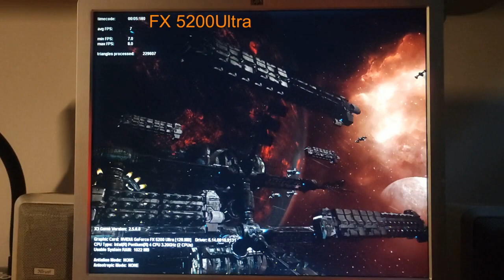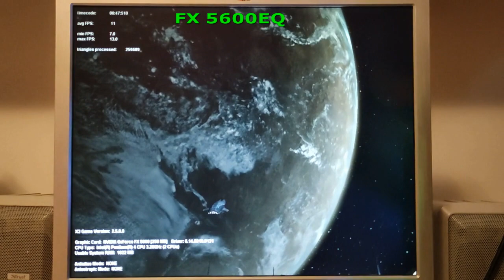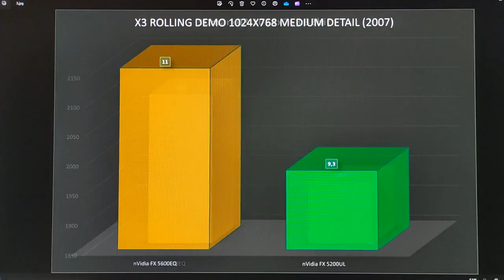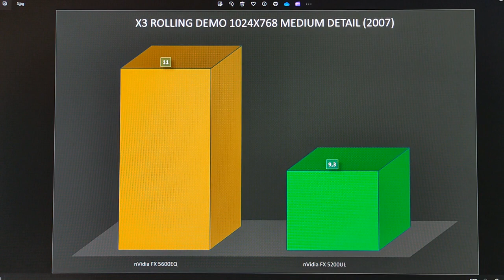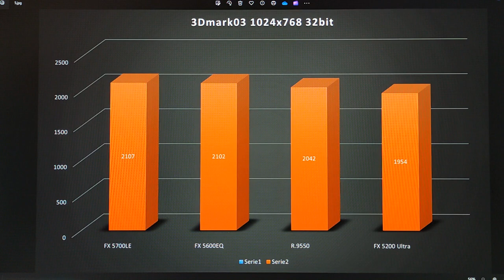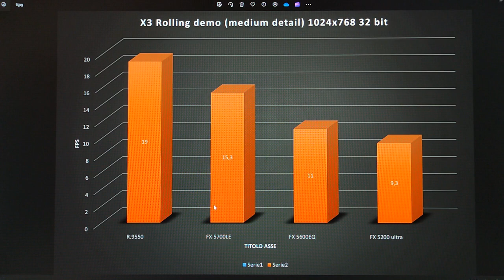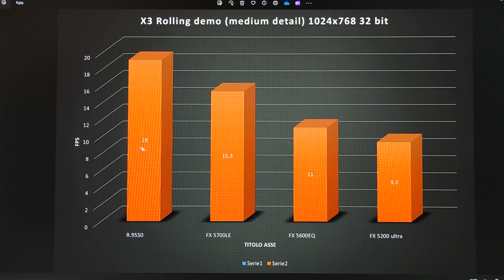nVidia Geforce FX 5200 Ultra vs nVidia Geforce FX 5600EQ- Video card from 2000's - Benchmarks -PART2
Seconda sfida tra due scheda video degli anni 2003/2004 di fascia medio/bassa a suon di